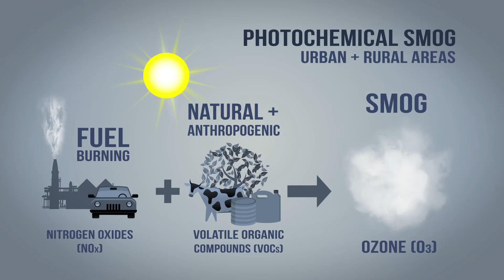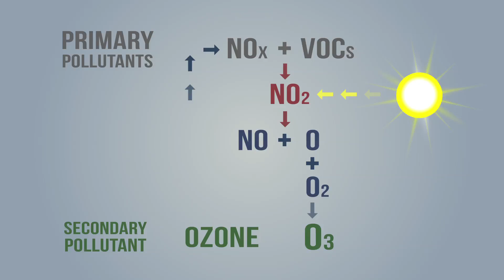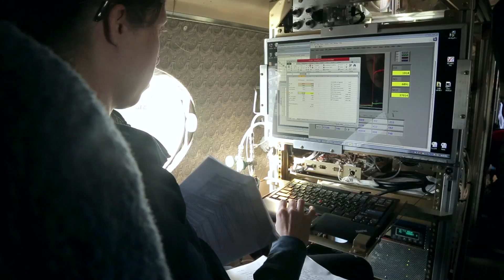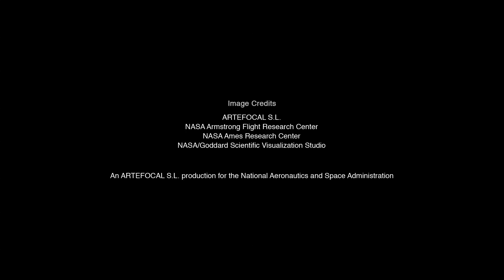KORUS-AQ Chapter 2: Air Quality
Air quality is a significant environmental concern around the world. Scientists are developing new ways to untangle the different factors that contribute to poor air quality. Korea U.S.-Air Quality (KORUS-AQ) is a joint field study between NASA and the Republic of Korea to advance the ability to monitor air pollution from space.

NASA's Armstrong Flight Research Center provided aircraft support, operations, and management of the DC-8 flying laboratory that was used for these missions.

This 5-minute, 36-second video is part two in a series that shows how the findings from this mission will help develop observing systems using models and data to improve air quality assessments for decision makers.